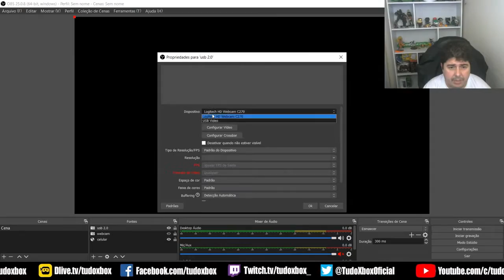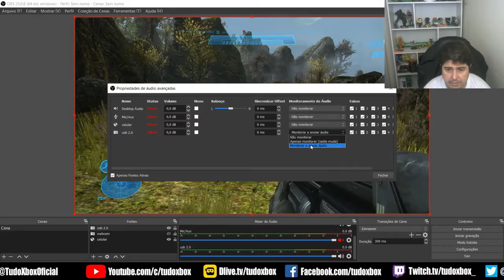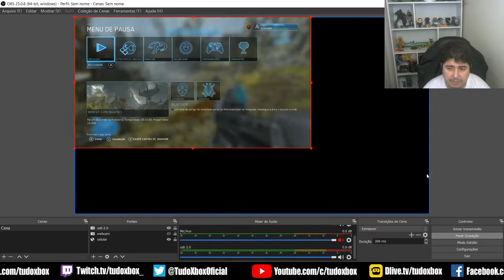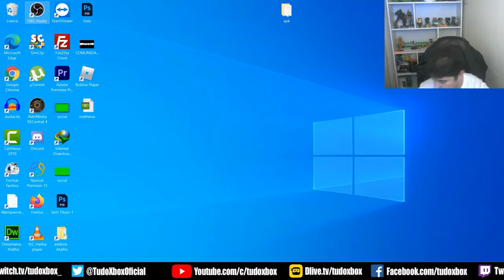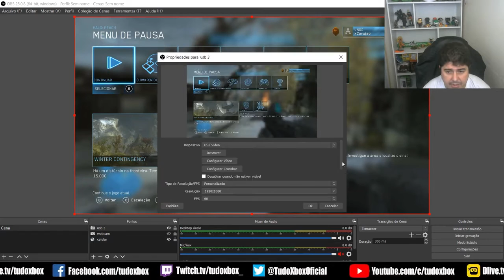PLACA DE CAPTURA USB HDMI. VALE A PENA ? TUTORIAL E TESTE FINAL .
4 k hdmi para usb 3.0 placa de captura de vídeo dongle 1080 p 60fps completo hd gravador de vídeo para obs gaming streaming ao vivo
Descrição do produto:
Hdmi para usb3.0 captura de vídeo dongle, fácil de transportar, com excelente desempenho, compatibilidade superior, instalação simples e muitas outras funções.
Ele captura um sinal de entrada e saída hdmi 4 k 30 hz; compatível com para windows, linux, mac os x e usb 3.0 interfaces, compatível com muitos chipsets usb 3.0 (intel, renesas, asmedia, lógica afresco), compatível com pcie gen1.1 via interface usb 3.0; A captura de vídeo hdmi está em conformidade com os padrões uvc e uac, não há necessidade de instalar drivers e configurações, pnp real.

Matéria:
1. não há necessidade de instalar drivers, é pnp real.
2. compatível com para windows, linux, sistema operacional os x.
3. usb3.0, velocidade 300-350 mb/s, compatível com usb 2.0.
4. o processo de vídeo e áudio é feito pelo dongle e não ocupa o cpu.
5. ele pode capturar um único canal hd hdmi sinal de vídeo.
6. ele pode detectar automaticamente o formato de vídeo de entrada e ajustar automaticamente o tamanho de saída conjunto e taxa de quadros.
7. sinais de vídeo de entrada e saída até 1080p / 60 hz.
8. é compatível com captura de vídeo uvc e saída de vídeo yuv 422.

Especificações:
Interface de host: usb3.0, 300-350 mb/s, usb2.0, 40 mb/s
Interface de entrada: interface hdmi
Formato de entrada dmi: 480i, 480p, 576i, 576p, 720p50, 720p60, 1080i50, 1080i60, 1080p24/25/30 /60
Resoluções suportadas:
640x48 0/720x48 0/720x57 6/768x57 6/800x60 0/1024x76 8/1280x72 0/1280x80 0/1280x96 0/1280x102 4/1368x76 8/1440/1600x120 0/1680x105 0/1920x108 0/1920x120 0/640x36 0/856x48 0/960x54 0/1024x576
Taxa de quadros: 25 / 29.97 / 30/50 / 59.94 / 60 fps
Padrões de captura de áudio e vídeo para uvc e uac
Suporte para o sistema operacional windows 7 windows server 2008 r2 linux (kernel versão 2.6.38 e superior) os x (10.8 e acima)
Compatibilidade de software: para windows media codificador (windows)/adobe flash/media codificador ao vivo (windows, os x) /produtor real plus (windows)/vlc (windows, os x, linux)/quicktime broadcaster (os x) /quicktime playback (os x) /wiremast (windows, os x) /potplayer (Janelas), etc.
Compatibilidade de interface: directshow (windows), directsound (windows), v4l2 (linux), alsa (linux) os x (quicktime)
Consumo de energia: ≤ 2.5 w
Temperatura de trabalho: 0 °c 50 50 °c
Temperatura de armazenamento: -20 °c 70 70 °c
Umidade de armazenamento: 5%-90%
Tamanho do produto: 102*70*19mm/4.16*2.76 * 0.75in

Notas:
Permita uma diferença de 1-3mm devido à medição manual.
Devido à tela diferente e à luz diferente, a imagem pode não mostrar a cor real do item. Obrigado por sua compreensão.